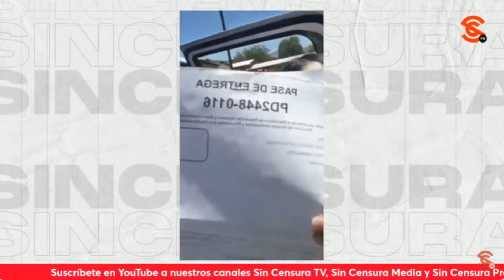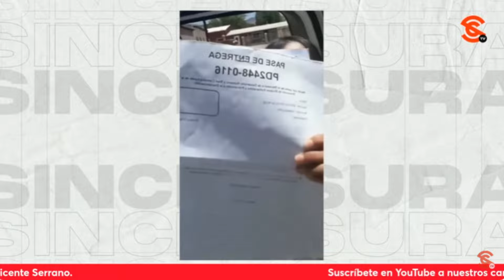LoMejorDeSinCensura ¡SEÑORA MARU CAMPOS, SAQUE LAS MANOS DEL PROCESO ELECTORAL EN CHIHUAHUA!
Hay una denuncia por delitos electorales el Chihuahua. Exhibieron a la recaudadora de rentas del municipio de Namiquipa repartiendo despensas del gobierno estatal de la panista Maru Campos en medio de la veda electoral, usando una camioneta con símbolos del PAN